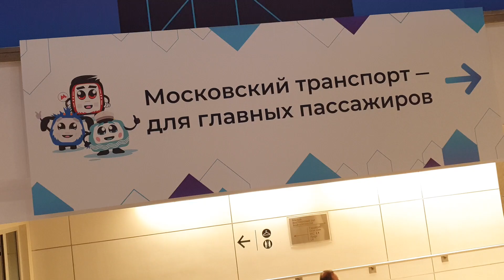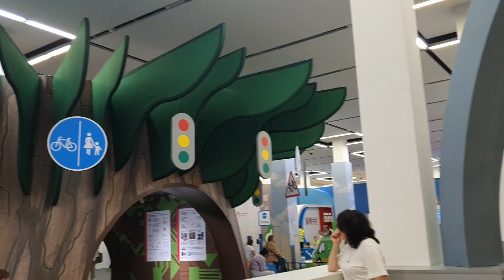Московский Транспорт Для ГЛАВНЫХ Пассажиров